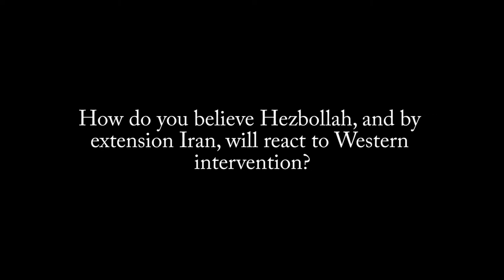Western Intervention in Syria: What Next?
Discussions are underway regarding the possibility of Western intervention in the Syrian conflict. What, however, would be the reactions and repercussions of such intervention?